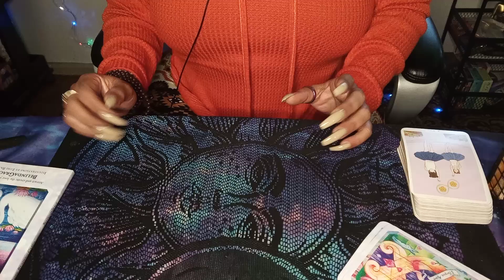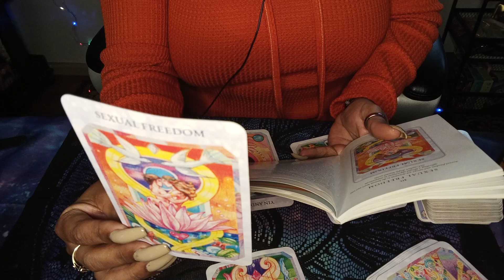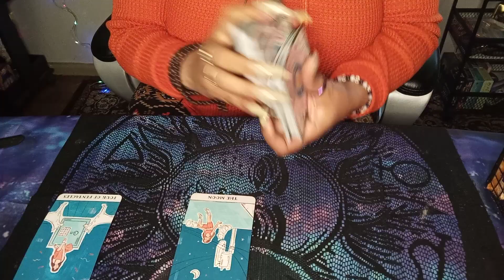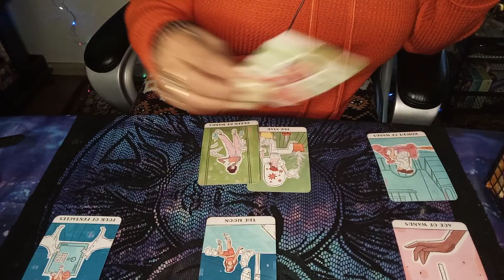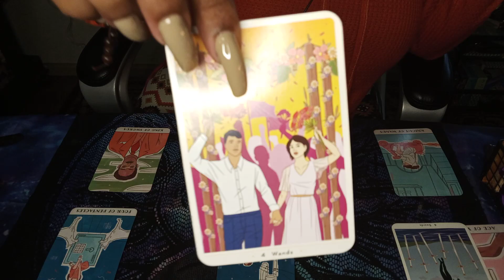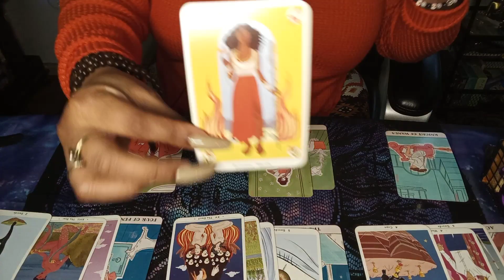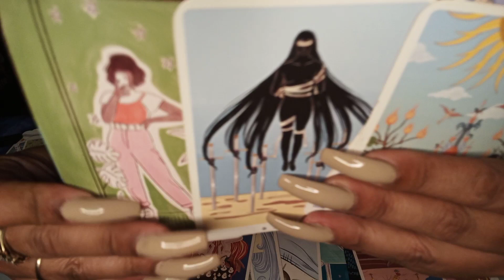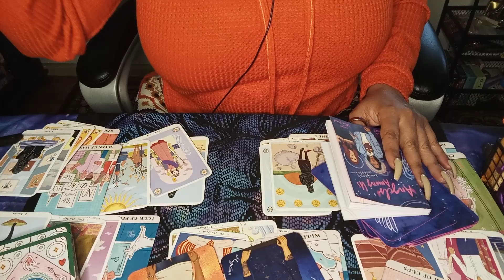SCORPIO... SOMEONE IS MISERABLE 😖😣 WITHOUT YOU...BUT SOMETHING IS CHANGING 💞😍💰💍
SCORPIO LOVE READING..TWO PEOPLE ARE COMING TOWARDS YOU...BUT ONE COULD LEAD TO MARRIAGE